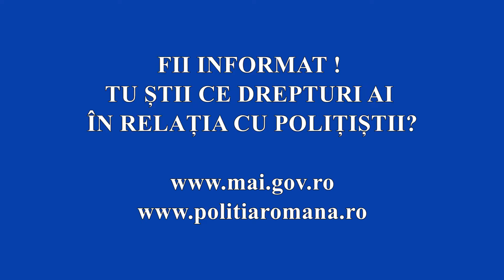Spot informare publică Poliția Română